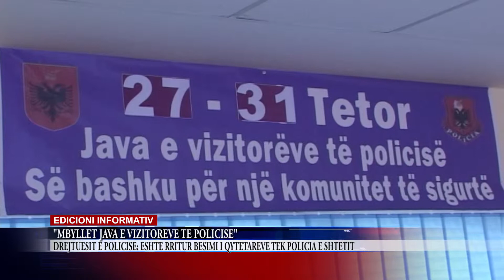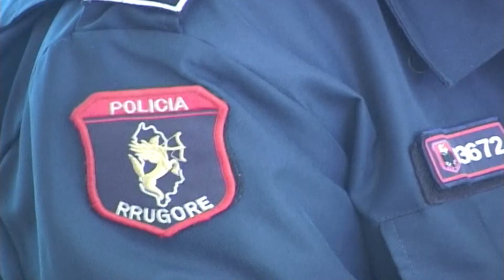"MBYLLET JAVA E VIZITOREVE TE POLICISE"